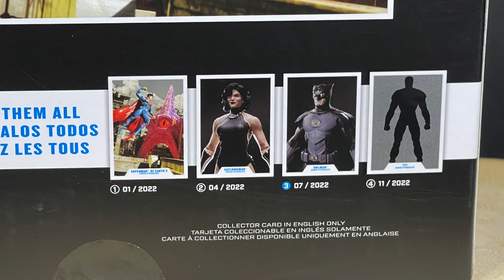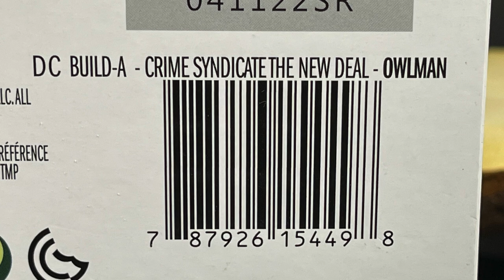2022 OWLMAN DC Multiverse | Target Excl Starro c2b Wave | McFarlane Toys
Everything you need to know about the brand new Target Exclusive STARRO c2b wave’s, OWLMAN by McFarlane Toys!